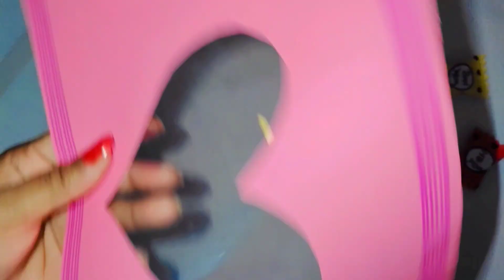DIY Cute Mother's Day Gift Ideas | Mothers Day Gift 2024 | Handmade Gift For Mom | Paper Craft